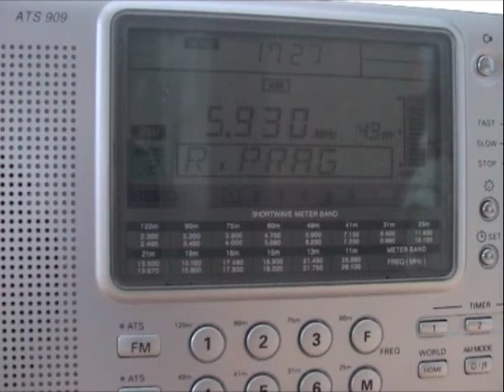Radio Prag- terrestrisch deutsch via Kurzwelle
Radio Prag terrestrisch deutsch via Kurzwelle Hörbeispiel